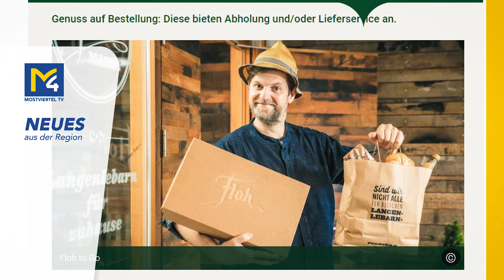M4-News | KW 48